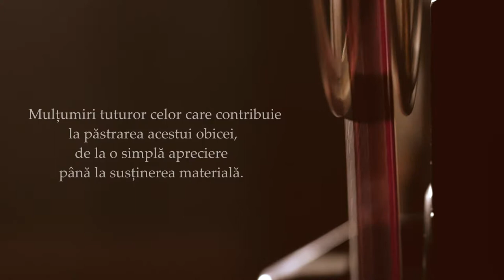Căiuții din Borlești - datină din străbuni - docuART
ARC peste TIMP din Cufarul Borlestiului
Un proiect de film independent, alături de cei ce încă duc povestea mai departe, din generație în generație!
Ducem jocul căiuților pe toate continentele??? Și cu puțin noroc, aproape și de Marte ..